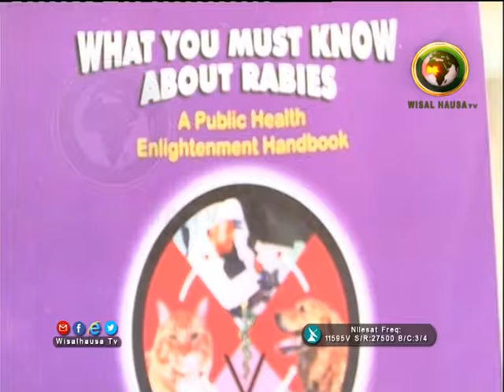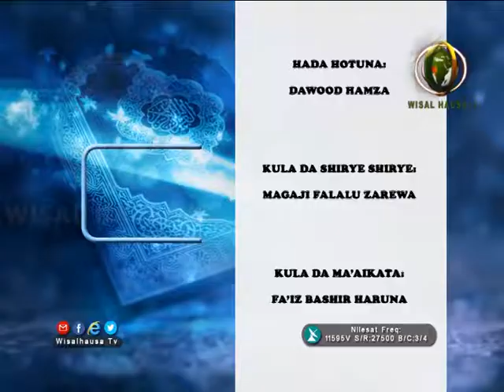DUNIYAR DABBOBI 5B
GABATARWA: DR. ABDULLAHI ABDULLAHI RAJI
BAKON SHIRI: DR. GARBA AHMAD